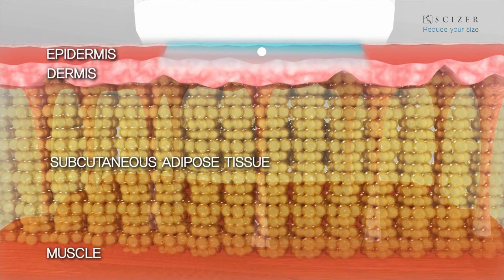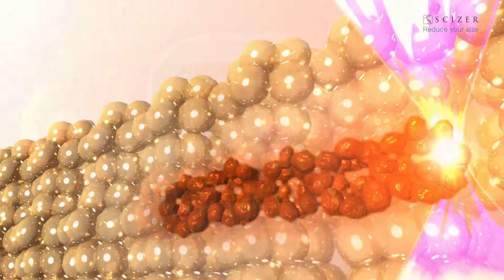CLASSYS SCIZER Promoción EN TEASER 1